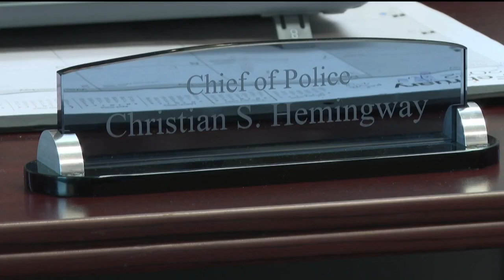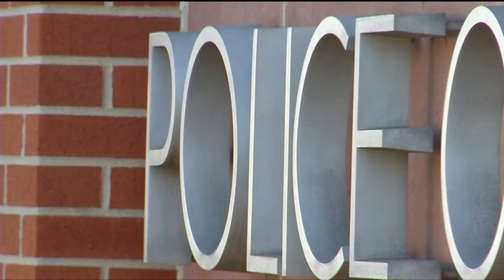Local law enforcement agencies donating body armor, helmets to Ukrainians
DMVA and CDPS are asking Colorado law enforcement agencies to help by donating excess equipment that could help save lives as Ukrainians battle for the survival of their sovereign nation.  The Monument Police Department is among the agencies donating equipment.